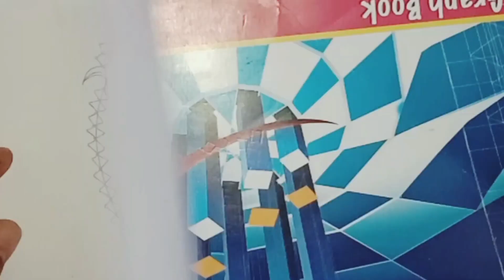Parrot Design Drawing And Setting on Blouse Neck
kutch work designs
gujrati stitch
gujrati stitch design
embroidery work
gujarati hand embroidery
hand work design
kutch work blouse designs
sindhi embroidery
sindhi taki design